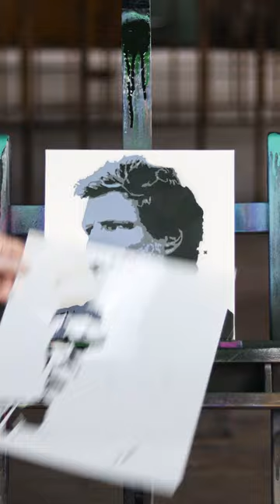Pedro Pascal, 7 layers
Aka Joel